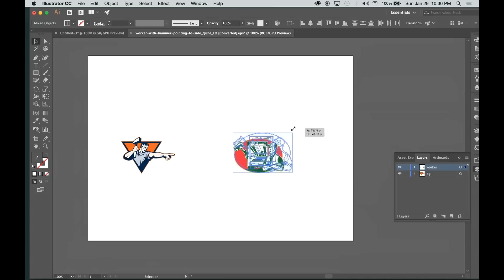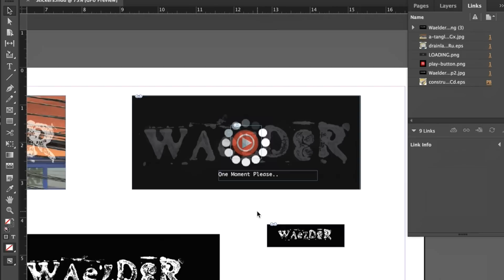Making Free New Media - Book & Sticker Concepts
FREE DOWNLOADS to KEEP! MAKE YOUR OWN STUFF!!

Mailing Address:
313 Parrish Lane
Syracuse, New York 13205

Send a self addressed envelope
for handmade doesn’t sticker
(Nice NYC print house scraps)

This is not a how to channel, more of
what stuff does. Use your body, and
tools in a reasonable manner.